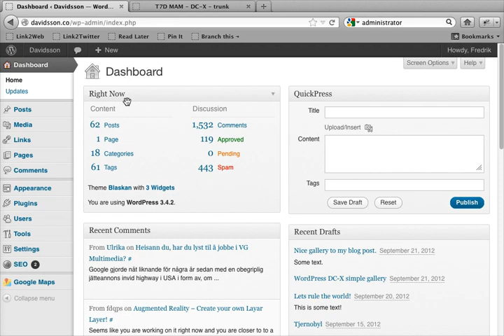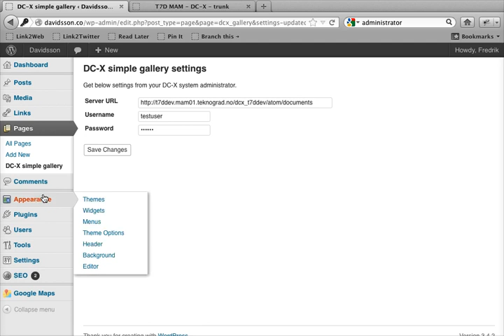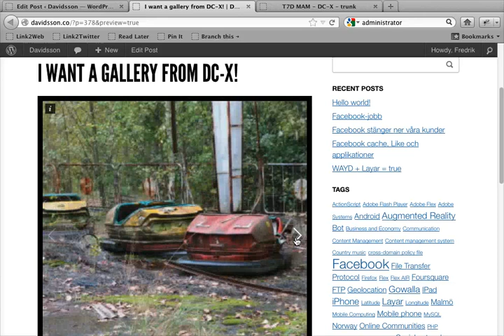DC-X simple gallery Wordpress plugin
Connect DC-X with your Wordpress blog and publish selected content.